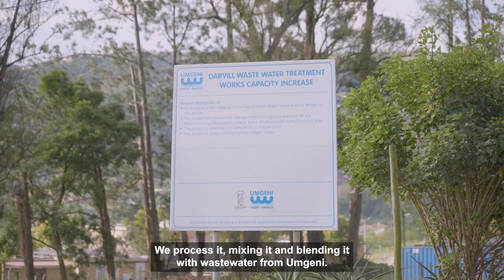The Rural-Urban Nexus: Establishing a Nutrient Loop to Improve City Region Food System Resilience.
Professor Alfred Odindo of Crop Science at UKZN is the Principal Investigator for South Africa.

In this video, he discusses the issue of organic waste that contaminates soils and water and the loss of nutrients from organic waste to landfills. Through a private sector partnership with Duzi Turf, organic waste is processed into co-compost, which also supports smallholder farmers. The explored interventions also promote agroecology transition and food system transformation primarily through the innovative Bishopstowe Agroecology Living Lab (BALL), where a network of agricultural cooperatives in rural and peri-urban communities are trained on various agroecological principles

This project is funded by the Swiss Agency for Development and Cooperation’s Global Programme Food Security for an eight-year period. Professor Johan, Six of ETH Zürich leads the project, together with UKZN, the International Institute of Tropical Agriculture in Bukavu in the DRC and Kigali in Rwanda, and Ethiopia’s Arba Minch University.